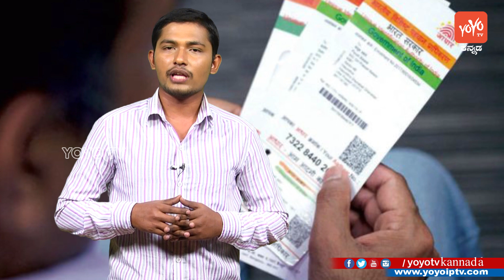ಇನ್ನು ಮುಂದೆ ಆಧಾರ್ ಕಾರ್ಡ್ ಗಾಗಿ ಅಲ್ಲಿ ಇಲ್ಲಿ ಅಲೆದಾಡಬೇಕಿಲ್ಲ ! | Aadhar Card Update And Correction New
Aadhar Card Update And Correction New ಇನ್ನು ಮುಂದೆ ಆಧಾರ್ ಕಾರ್ಡ್ ಗಾಗಿ ಅಲ್ಲಿ ಇಲ್ಲಿ ಅಲೆದಾಡಬೇಕಿಲ್ಲ ! YOYO TV Kannada News